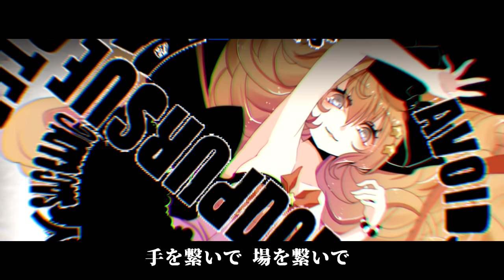【UTAUカバー】 ダーリン (Darling) 【ダーリン Prism】 +UST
HENLO
I HAVE MID EXAMS STARTING TOMORROW BUT HERE I AM
UPLOADING THIS UST

and yes before anyone asks,, this song's title is "Darling" and the UTAU's name is also "Darling" huehuehhe (pls check her out, she has great voicebanks skjdfk

AAAA i havent made videos in so long c ries i hope it's decent enough(??)
Original by MARETU (i lov)
Mix by RenjiTakuma (i can't believe u did this mix in like an hour, like wtf such sanic. tHANK THO;;)
Illust & Darling (UTAU) belongs to Kumori (your illust is sO SO BEAUTIFUL. and Darling is so much fun to use, thanks so muucchhksjdfksd;;;)
Cover by akem (me)